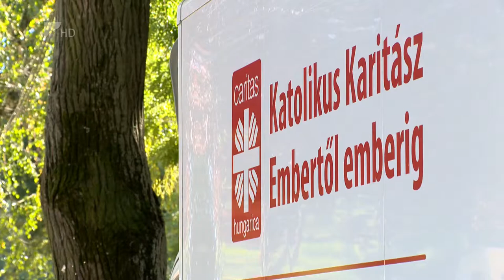Bicikliadomány - Kölcsey Tv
Közel ötven darab kerékpárt adományozott a Katolikus Karitász kárpátaljai magyar családoknak. Az elsősorban Gyertányligetre érkező bicklikkel a külhoni magyarok mindennapjait szeretné segíteni a segélyszervezet, a településen ugyanis a rossz útviszonyok miatt csak igen nehezen lehet autóval közlekedni. A kerékpárokkal a Rákóczi Szövetség szervezésében fiatalok bicikliztek át a határon.